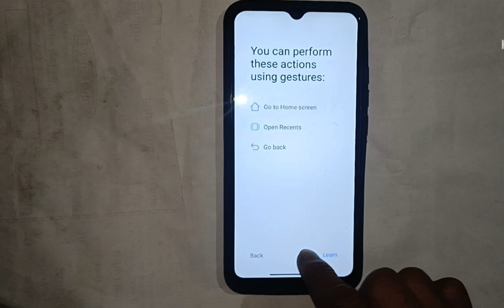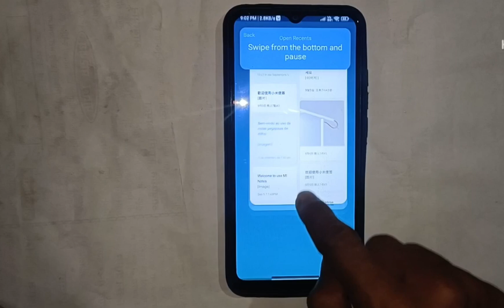mobile me side se back kase karem ॥ how to redmi side key kase kare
redmi me side back batan
kaise kare